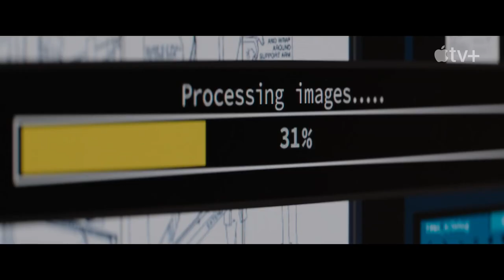Finch (2021) | Official Trailer | 1080p HD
An epic adventure like no other. Stream Finch November 5 on Apple TV+

Tom Hanks is Finch, a man who embarks on a moving and powerful journey to find a new home for his unlikely family—his beloved dog and a newly created robot—in a dangerous and ravaged world.